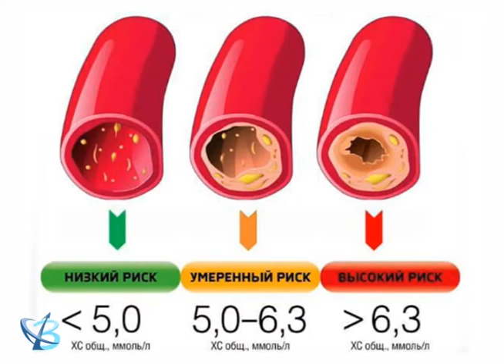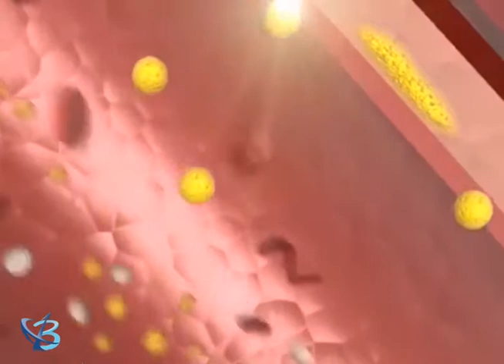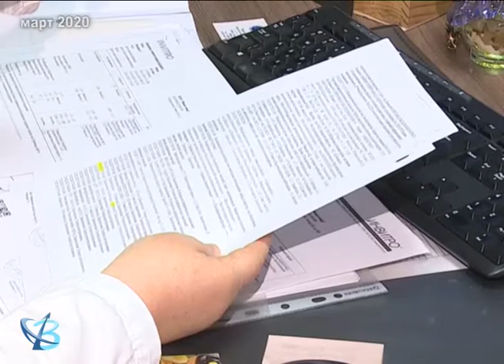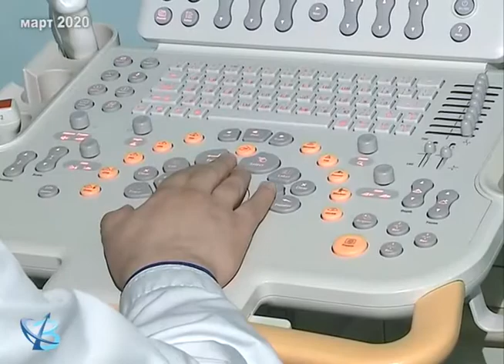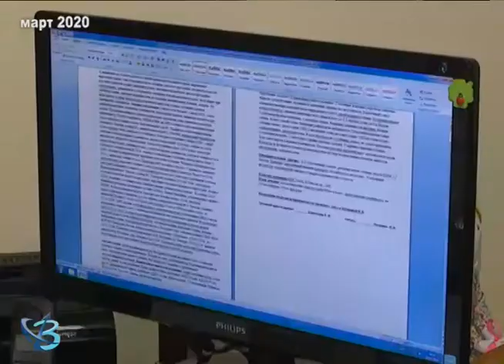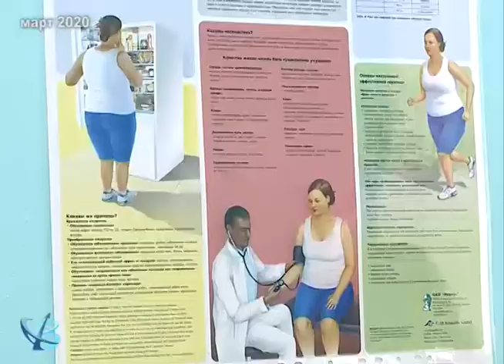«Будьте здоровы»: атеросклероз 12+